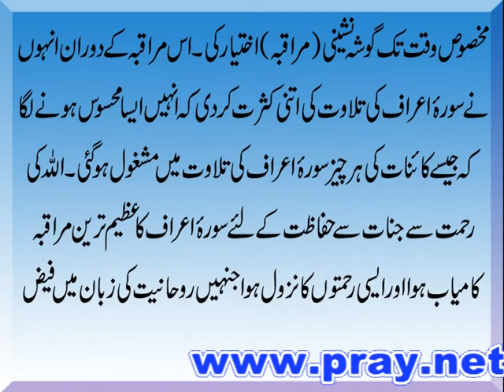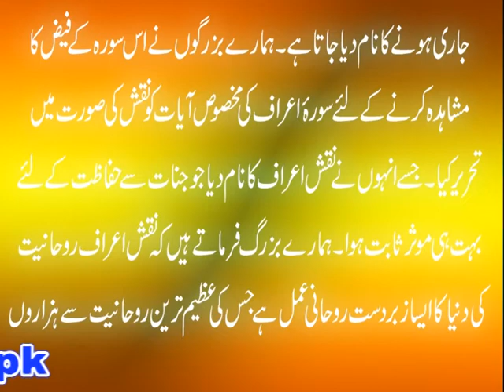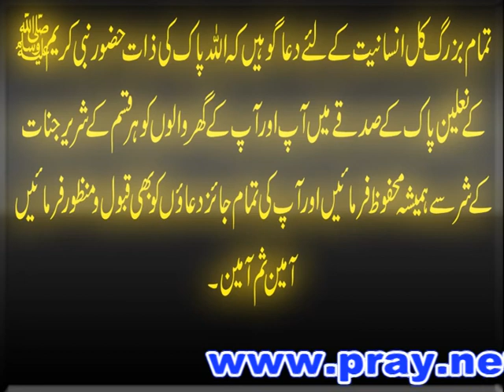Jinnat Ka Ilaj Surah Araf Se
Agar ap Jinnat ka Ilaj Quran Pak se karna chahte hain to Jinnat se nijat o hifazat k liye Surah Araf ka Naqsh bohat hi mujarib Rohani amal hai. Naqsh Surah Araf k Fazail o barkat ka saboot Quran e Pak main mojud hai. Agar ap Jinnat se bachne ya jinnat ki hazri ka tor karnay k liye Naqsh e Araf Free hasil karna chahte hain to Allah k Hazoor Ehed karna lazim hoga.
Agar ap Jinnat k shar se Hifazat k liye, jinnat ka ilaj Quran Pak se karna chahte hain to  Naqsh Surah e Araf ko Ehed k zariye Free hasil karne k liye mard hazrat 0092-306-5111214 par aur khawateen 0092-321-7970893 par rabta qaem karain.
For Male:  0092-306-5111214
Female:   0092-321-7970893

b7TbYXan6oOd4Ds3AjGQ/videos